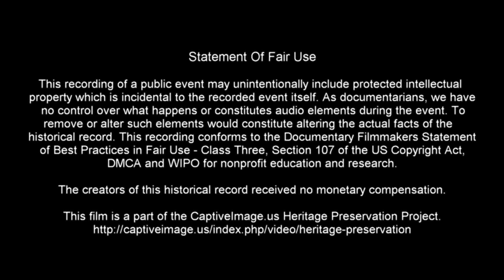Trick Roping & Riding w Rider Kiesner and Bethany Iles - 2022 Champions Challenge Xtreme Roughstock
The PRCA Champions Challenge Xtreme Roughstock tour arrived in Mitchell, Nebraska on a Monday evening and spectators packed the Scotts Bluff County Fairgrounds arena for a top-notch roughstock competition.